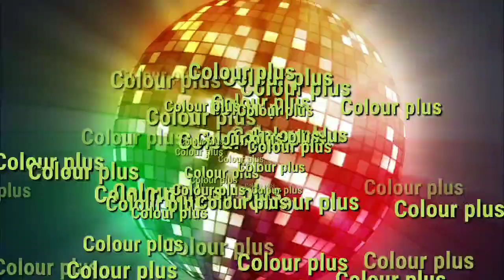இயந்திரம் விலை ரூ.3000.பல்வேறு பொருட்கள் தயாரிக்கும் தொழில்/business ideas 2021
New business development ideas in Tamil Nadu
Business ideas in Tamil Nadu
Liquid mixture machine